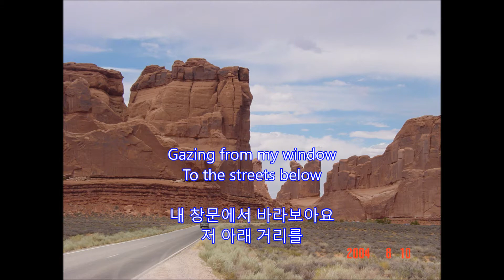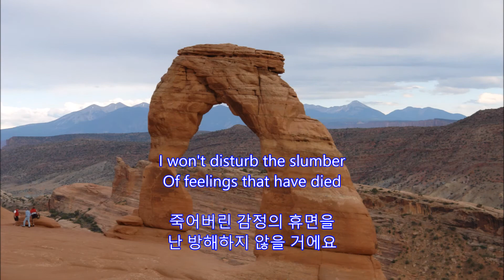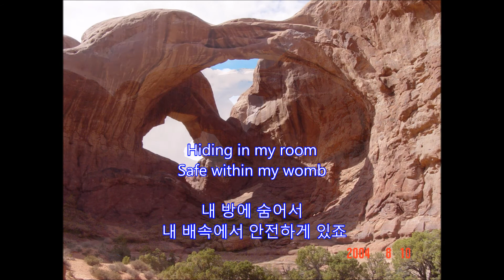I Am a Rock - Simon & Garfunkel: Arches National Park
I Am a Rock
Simon & Garfunkel